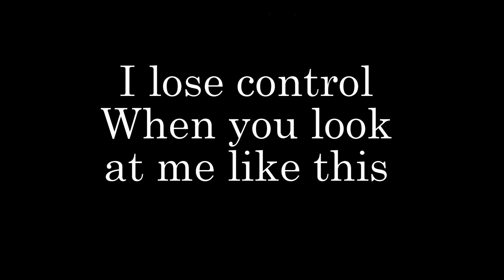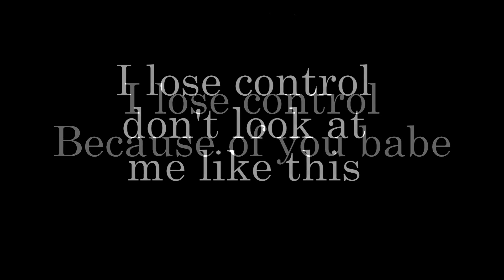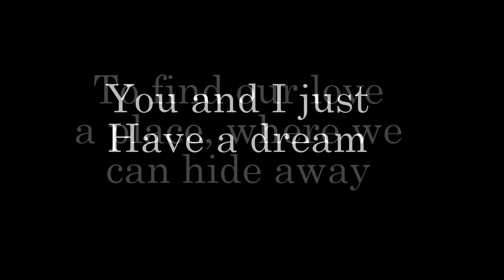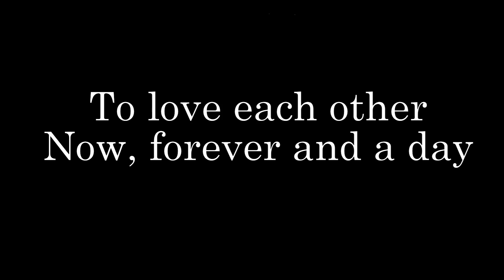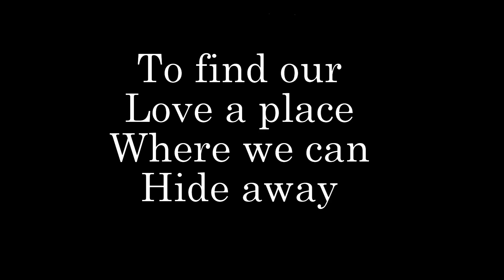Scorpions - You and I With Lyrics